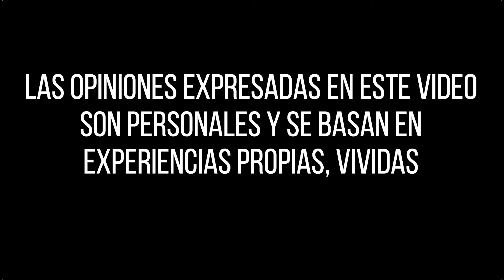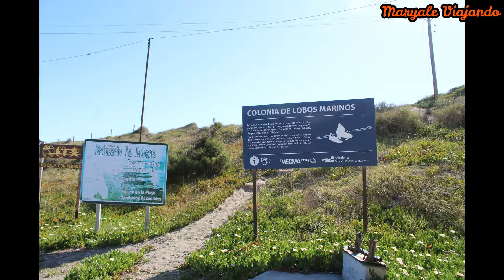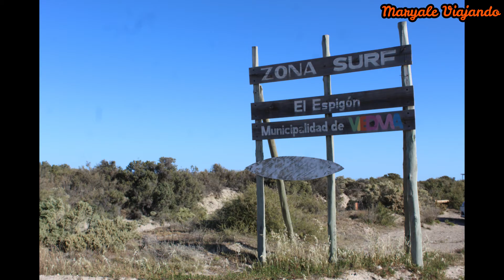Playas de los Acantilados, Viedma, Río Negro, Argentina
Hoy les mostramos un recorrido de 30 km por la Ruta Provincial N°1, desde Balneario El Cóndor hasta La Lobería. En esos 30 km vamos a encontrar una serie de playas muy lindas debajo de los acantilados...
Esperamos que disfruten de las imágenes.
Abrazos de oso